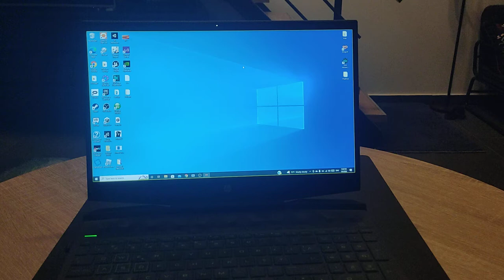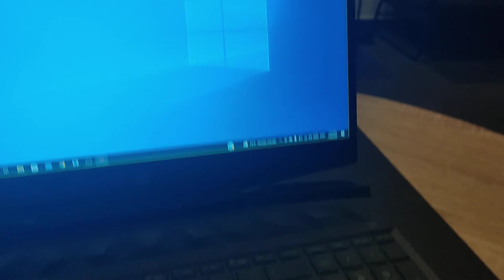PAIcom [furry protogen computer assistant]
PAIcom! The funniest and best furry voice computer assistant there is!
[Also the first furry (protogen) computer assistant in the world!]

Using your microphone you can talk to him! (Creator note: It is very nice to talk to an AI when you don't have friends!)

He can open apps, games, websites on your computer and much more!

Works on desktop and VR!
Now available to download on itch.io and soon on Steam!